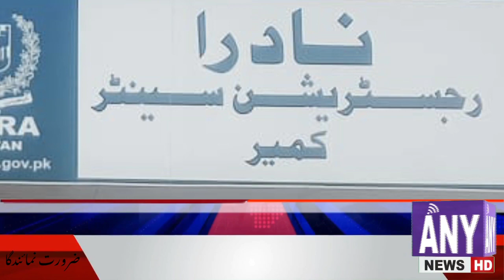January 4, 2023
کمیر شریف نادرا آفس کا شاندارافتتاح کر دیا گیا
کمیر سٹی تفصیلات کے مطابق کمیر شریف میں آٹھ سال پہلے ایم پی اے ارشد ملک کی خصوصی کاوش سے نادرا آفس کا آغاز تو کر دیا گیا تھا لیکن اہلیان کمیر اور گردو نواح کے لوگوں کے درپیش مسائل کو دیکھتے ہوئے نادرا مینجمنٹ نے جدید ترین سہولیات سے آراستہ نئے خوبصورت نادرا آفس کا تحفہ دیا جسکا باقاعدہ افتتاح 2جنوری 2023 کو DG ملتان ریجن میجر (R) سید تنویر عباس نے ربن کاٹ کرکیا. اس نئے آفس میں مرد و خواتین, معذور افراد کے لیے الگ الگ کاؤنٹرز, سائلین کے لیے بیٹھنے کا بہترین اور کشادہ انتظام, مسجد,واش رومز اور انفارمیشن ڈیسک جیسی سہولت بھی میسر ہے. DM نادرا ساہیوال عمران صدیق نے اپنے خیالات کا اظہار کرتے ہوئے اہلیان کمیر کو اس نئے آفس کی مبارکباد دی اور یقین دہانی کروائی کہ آگے بھی نادرا کی طرف سے عوام کو سہولیات دیتے رہیں گے. نادرا آفس کمیر کے انچارج جناب لیاقت علی کی شب و روز محنت اور خصوصی دلچسپی کی بدولت اس علاقے کا بہترین آفس بنوانے میں اپنا بھرپور کردار ادا کیا. اس نئے جدید آفس کے قیام پر اہلیان کمیر نے نادرا مینجمنٹ کا اس احسن اقدام پر شکریہ ادا کیا اور خراج تحسین بھی پیش کیا.